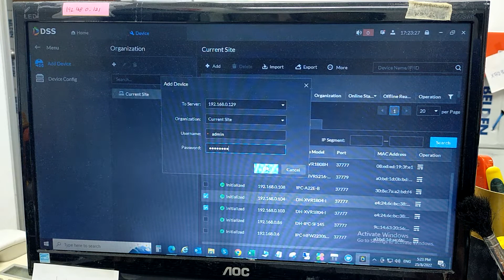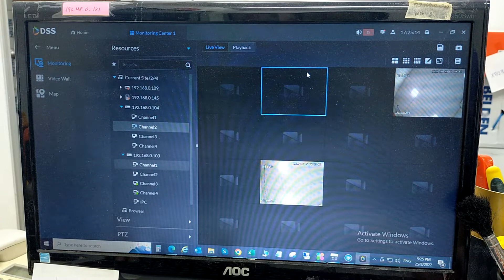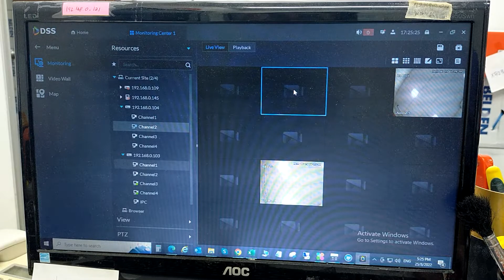DAHUA : How to connect DVR to DSS